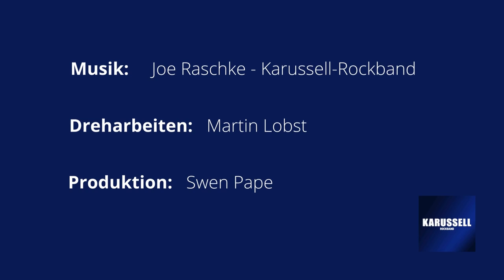KARUSSELL | Loslassen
Du, im Boot und ich bin an Land
Wind treibt dich von mir fort.
Halte die Leine noch fest in der Hand.
Bald bist du an 'nem anderen Ort.

Unter den Füßen bewegt sich der Sand
Du wendest den Blick von mir ab.
Noch schmerzt das Seil in meiner Hand,
Doch du weißt, es gibt langsam nach.

Ein Nebelvorhang nimmt mir die Sicht,
Meine Worte verhallen ganz sacht.
Um uns herum schwindet das Licht.
Ganz langsam umfängt uns die Nacht.

Ich öffne die Hand, noch schmerzt meine Haut,
Das Seil gleitet langsam ins Meer.
Du treibst fort gibst keinen Laut.
Meine Seele ist einsam und leer.

Der eine geht, der andere bleibt
Wir sind auf der Welt nur zu Gast
Deine Seele die bleibt, wie die Spuren im Sand,
Die du hinterlassen hast.

Mmmmmm.

Lyrics / Music: Angela Raschke, Joe Raschke | Karussell Rockband